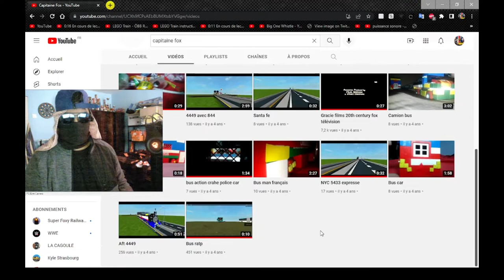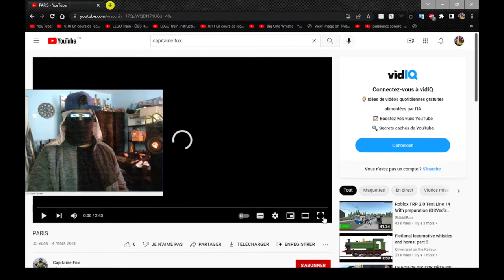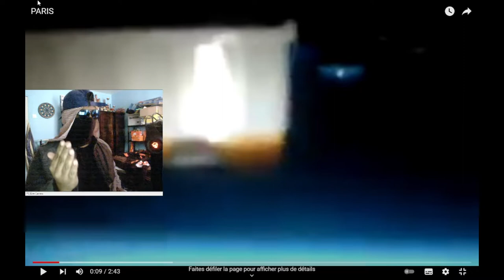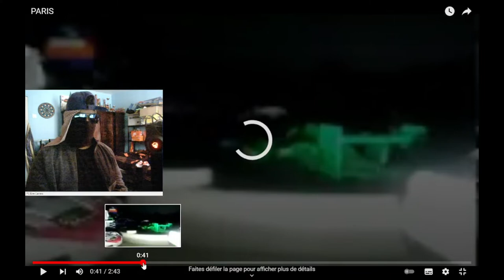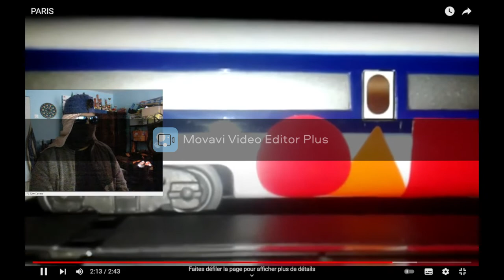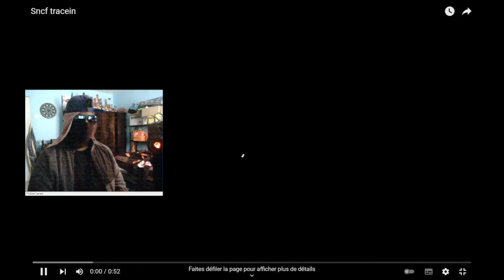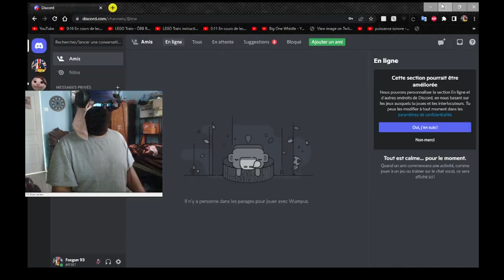CAPITAINE FOX Je Péte Une Cable De Fou